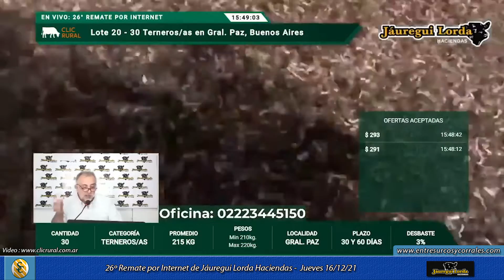16-12-21 - 26º Remate por Internet de Jáuregui Lorda Haciendas - Brandsen, Bs.As.